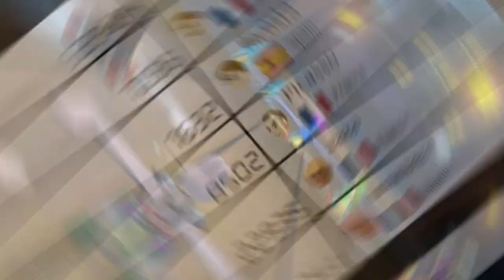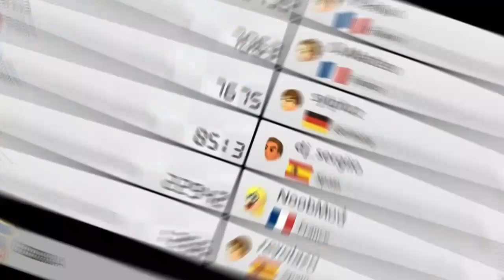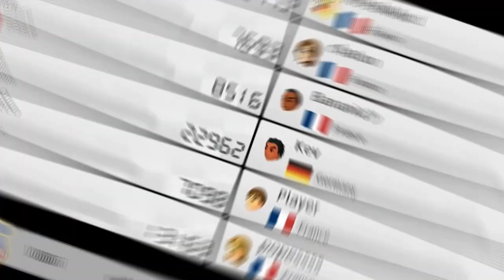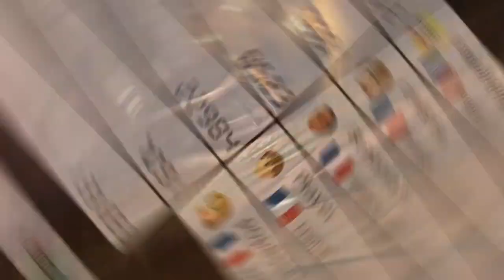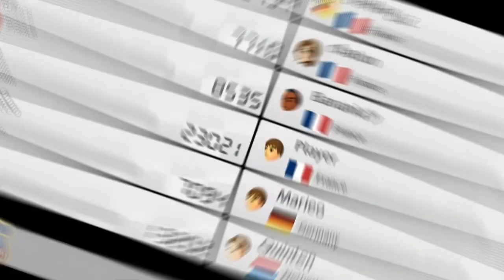Bowser races in his night potty?? Playing all MK8DL characters, the 4th line - POV gameplay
From Wario to Kamek chasing a win, almost an hour of relaxing gameplay to watch. Disasters included. Enjoy!

My son and i decided to see whether we can win with all characters. We want to have fun, so the rules are simple and not too serious: Start on top left and race every character until winning, then try the next. No karts we use all the time.

In this video we show the wins, the progress, and interesting scenes from races we don't win. We also show you wins with characters we drive often.

Please use chapter marks to re-watch specific content.

00:00 dry bones mishaps
00:27 general intro
01:00 wario in his stadium
02:04 london loop
05:05 coconut mall
07:43 moo moo meadows win
09:52 DK's snowboard cross extra win
12:49 waluigi on maple treeway
16:24 waluigi wins mute city
18:31 blue shell shroom dodge
19:22 DK wins dragon driftway
22:04 bowser in night potty
23:36 bowser on the duke wins hyrule
26:34 dry bones in cheeseland
27:38 rainbow road
27:48 bullet bill sudden stop
28:16 boo lake
28:56 maple treeway last
29:46 dry bones wins amsterdam drift
32:12 bowser jr config
32:22 the never ending story
36:19 last plaace on n64 rainbow road
36:53 group chat after race
39:53 bowser jr wins koopa city
42:24 outro bowser jr
42:43 dry bowser in night potty rocks alpine pass big shortcut
43:55 dry bowser wins tick-tock clock
46:42 kamek on discodrome
47:03 ds mario circuit 200cc
49:06 la laps 200 cc
51:35 yoshi island
52:30 kamek wins berlin byways
55:30 outro